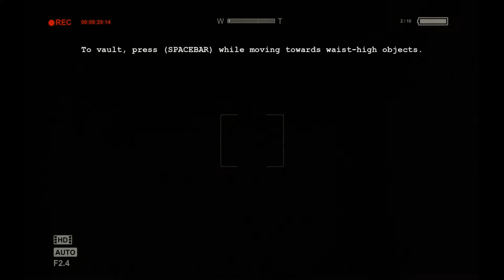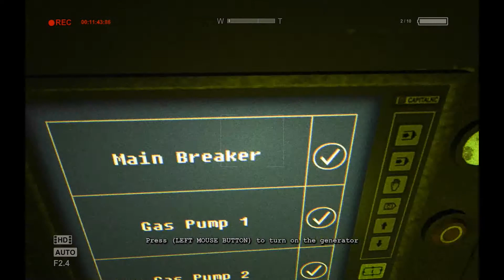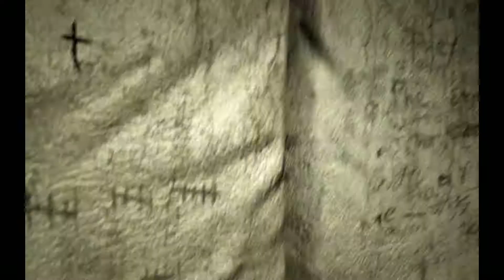Outlast Adventures Part 2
Dylan and Skiba venture into some more outlast while Brandon and Bob join us for the ride